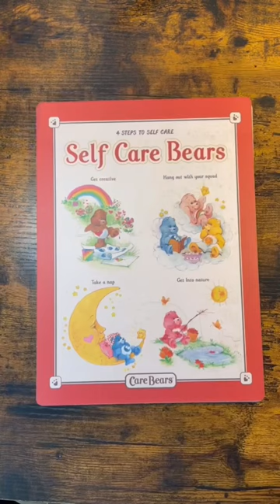Care Bear Art Studio Mini Haul for Going Back to University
Purchased a small bundle of care bear themed items today that I felt would be perfect for my art space. These include a tin pencil case, notebook and affirmation cards. These cards are so cute with positive messages and illustrations. Definitely something to keep the positive vibes going while struggling with university!

This video is not to promote the purchase of these items, but to show them within my art collection and mini studio space.

Shop items were purchased from - Typo
Filmed on iPhone 11
Edited on VLLO and KineMaster 5